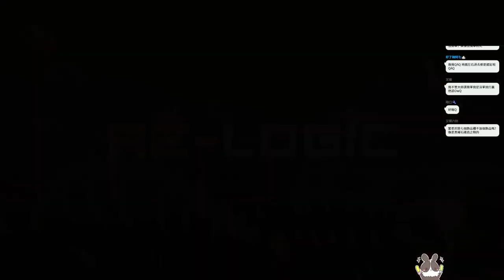【繁星】 泰拉瑞亞 2022 6 8